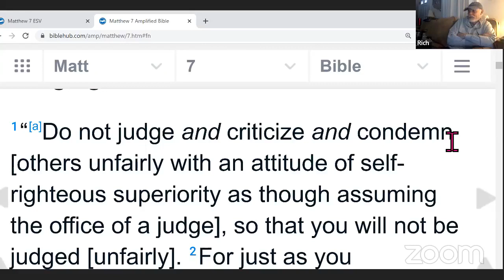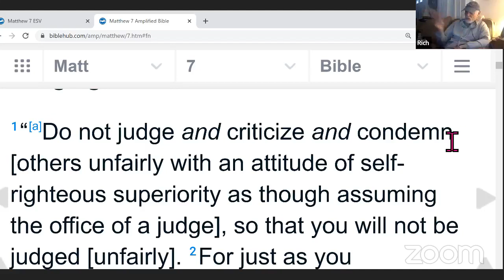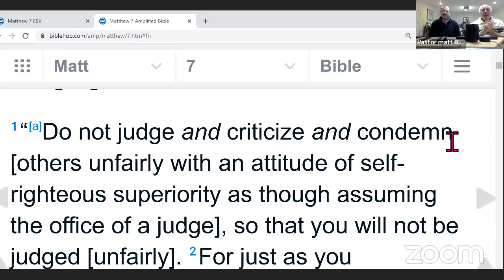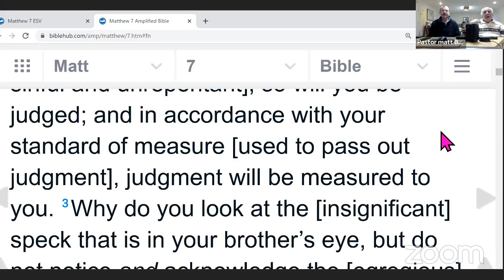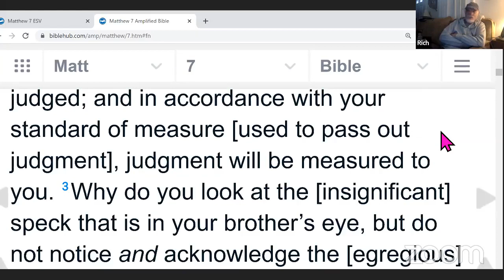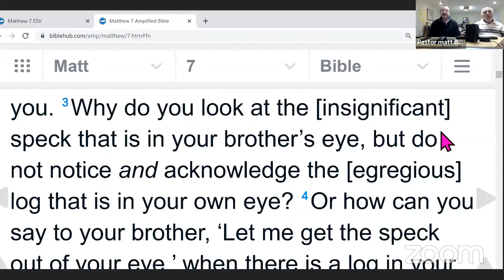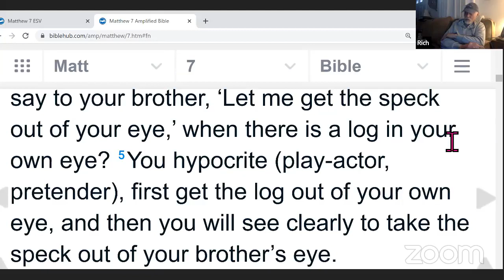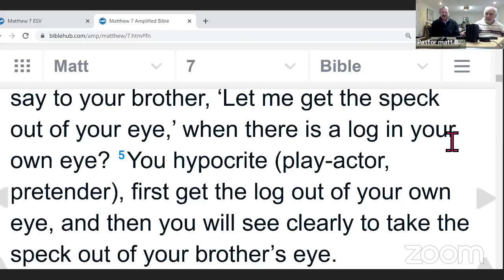Matthew 7 Sermon on the Mount Judging Others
Pastor Matt, Richard Ozimek, and Matt Connell discuss Matthew 7 as it pertains to judging others.